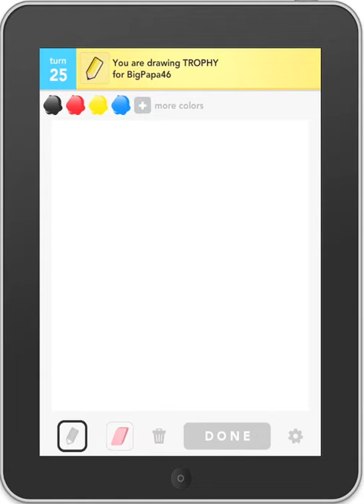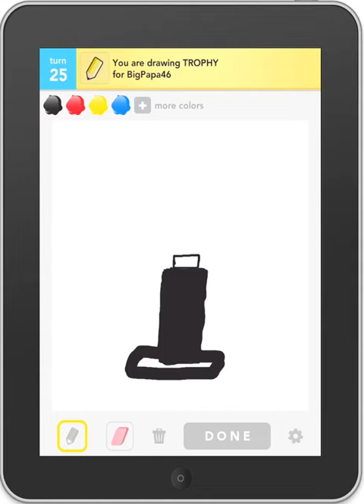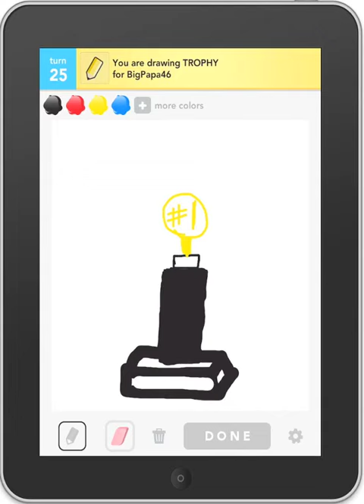Draw Something Demo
Just a short demo of me playing a round in "Draw Something" on my iPad. Video grabbed using Reflection to mirror to my MBP and Screenflick to actually record the video.